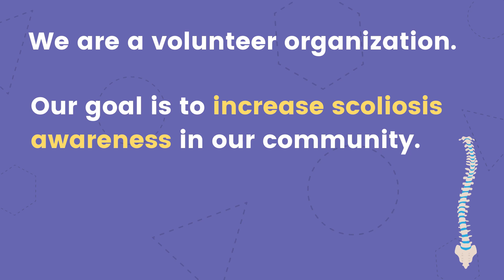Welcome to TSAP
Welcome to The Triumphs of Scoliosis Awareness Project (TSAP)! We are a volunteer organization whose mission is to increase scoliosis awareness in our community.